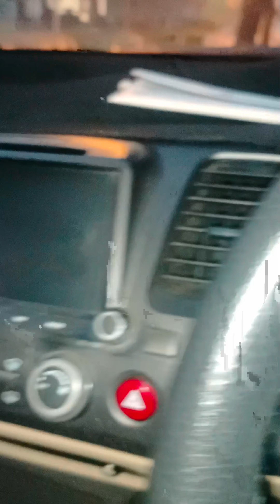Grocery shopping on Weekend❤😲🤗Happy Weekend#vlogginglife